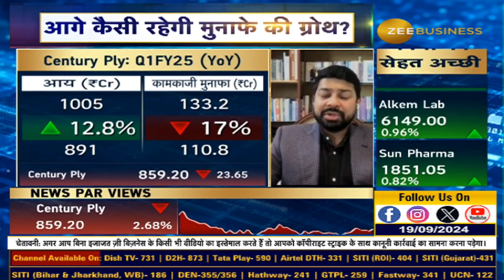Century Plyboards Revealed: Demand Growth, Margin Guidance & Expansion Plans with Keshav Bhajanka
NewsParViews | Century Plyboards : ग्रोथ, रॉ मटेरियल और प्राइसिंग को लेकर क्या चिंताएं अब भी बरकरार?, डिमांड ग्रोथ को लेकर क्या है आउटलुक?, मार्जिन को लेकर क्या है गाइडेंस?, क्षमता विस्तार को लेकर क्या है योजना?, देखिए Century Plyboards के एग्जिक्यूटिव डायरेक्टर, केशव भजनका के साथ अनिल सिंघवी की खास बातचीत...